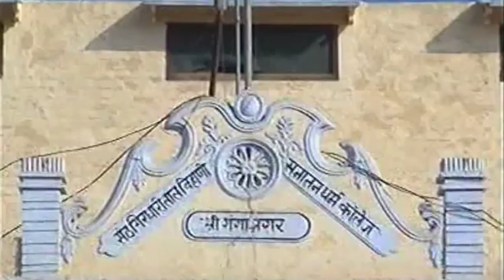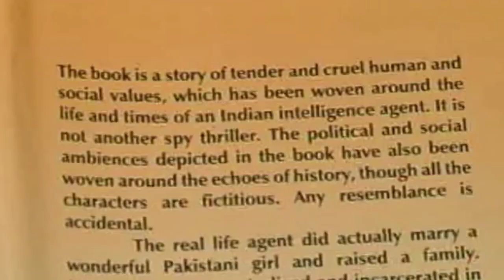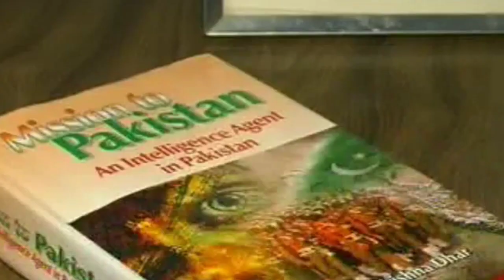Ravindra Kaushik | Raw Agent | Family | Brother | Mother | Wife | Son | Pakistan | Black Tiger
In this video we give u some information about indian raw agent ravindra kaushik. i hope you like my video